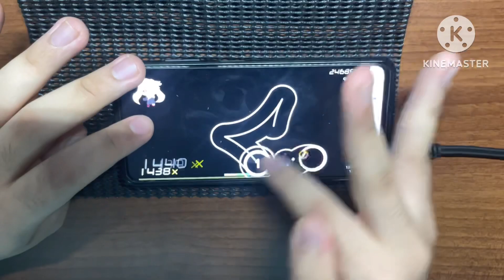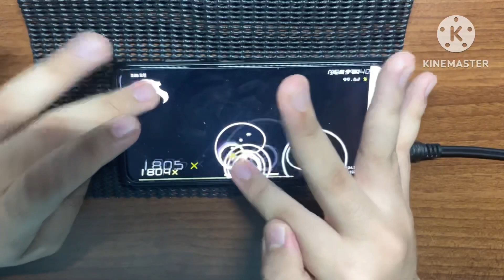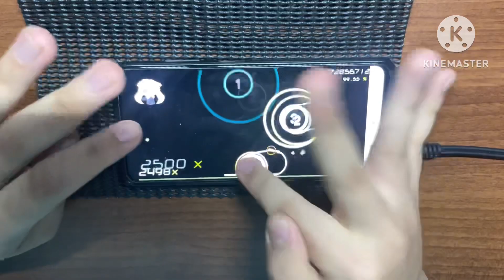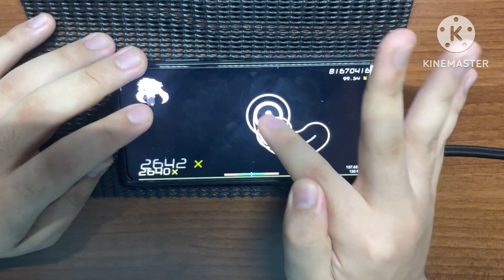7.17* exxtra judgement 99.54% fc liveplay (osu!droid)